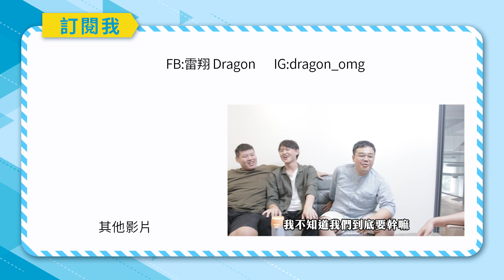人際公道Boy第1集-同事們之間的心結，居然被我解開了!?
調查辦公室同事們的秘密~
結局竟然神展開XDD

你們平時有哪些心事或煩惱呢😆

官方LINE「@fnx3248L」